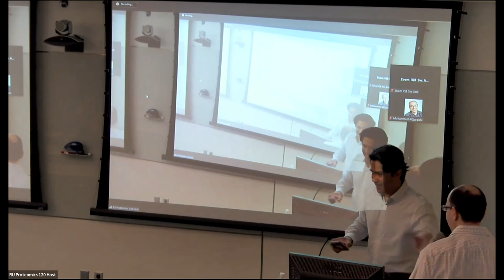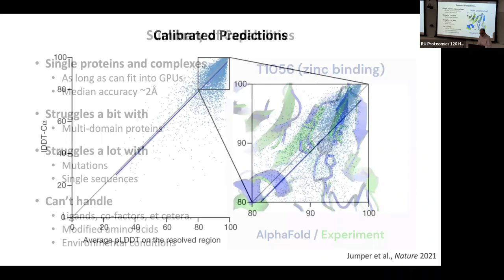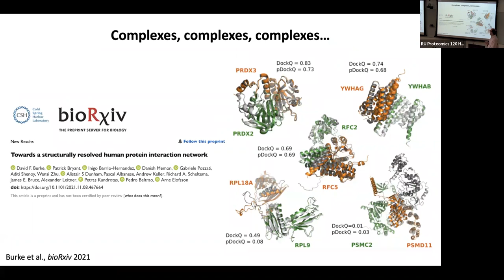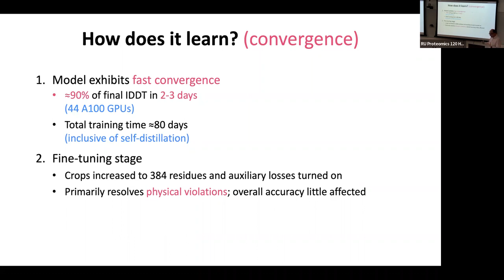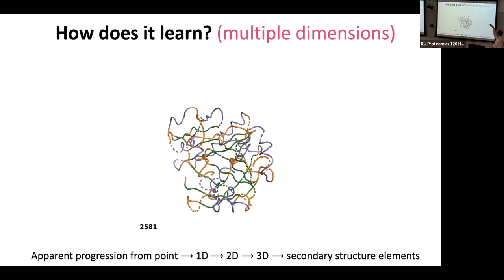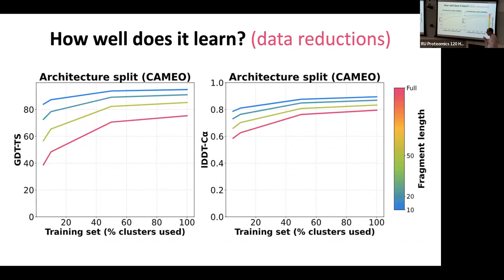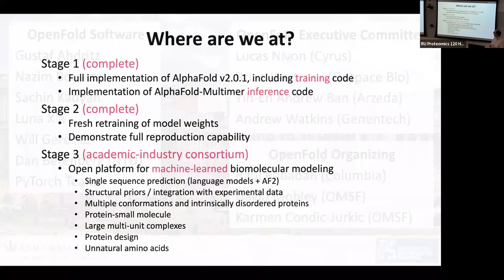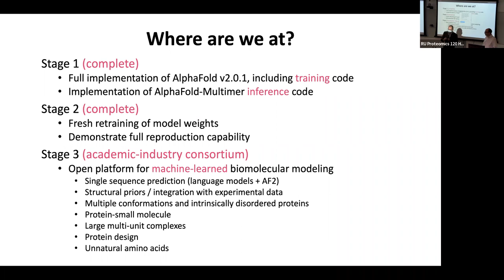OpenFold: Lesson Learned and Insights Gained from Rebuilding and Retraining AF2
Mohammed AlQuraishi
Columbia University
OpenFold: Lesson Learned and Insights Gained from Rebuilding and Retraining AlphaFold2